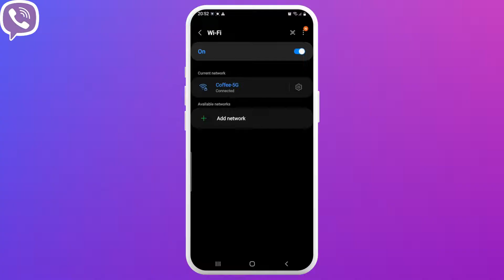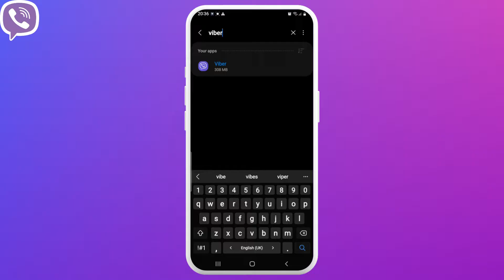How To Fix Viber Not Sending Pictures! (2023) Fix Not Sending Photo/Image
📷 Welcome to Login Giants, your ultimate destination for everything related to social media, technology, and digital know-how! In today's video, we'll show you how to fix Viber not sending pictures issue, so you can easily share your images and stay connected with your friends and family in 2023.

📱 Viber is a popular messaging app that allows users to communicate through text, voice, and images. However, it can be frustrating when Viber is not sending your pictures. In this tutorial, we'll walk you through the steps to troubleshoot and fix any picture sending issues you may be experiencing with Viber.

⌚ Timestamps:
0:00 - Introduction
0:05 - How to Fix Viber Not Sending Pictures
0:15 - Make Sure You Have a Strong Internet Connection
0:30 - Make Sure You Have the Latest Version Viber App
1:00 - Clear Data And Cache Of the Viber App
1:25 - Restart Your Phone

🔎 In this video, we'll cover:

Understanding the Viber picture-sending problem and its causes
Basic troubleshooting steps for Viber picture-sending issues
Advanced troubleshooting steps for Viber picture-sending issues